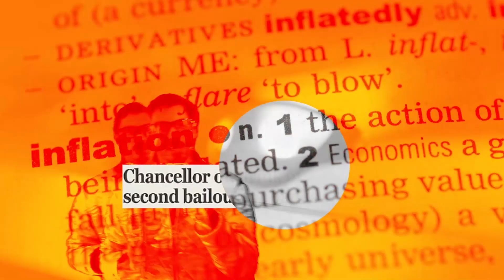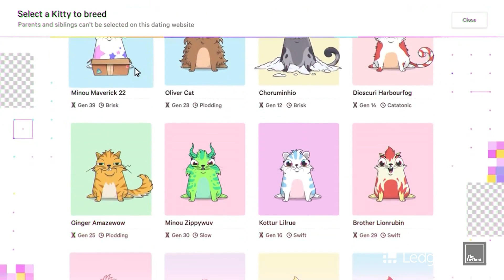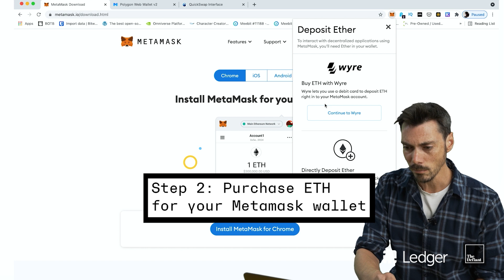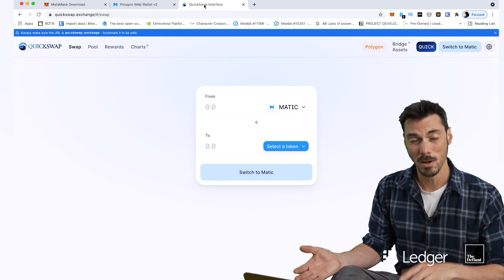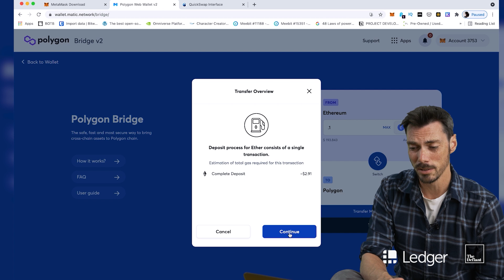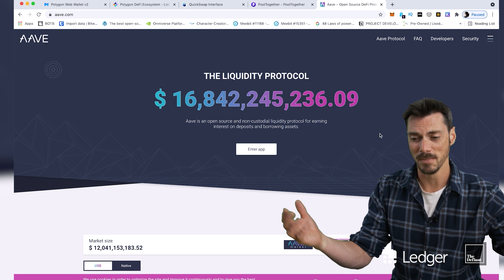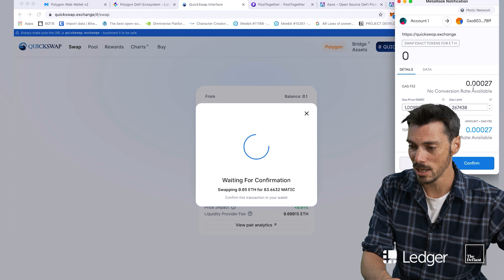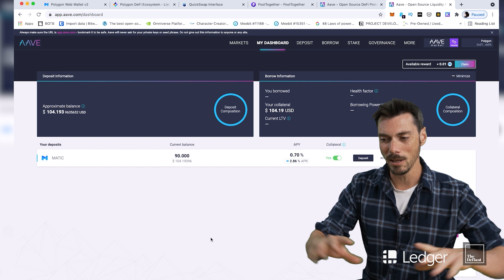Ethereum Layer 2 Solutions | School of Block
You know what they say, you gotta spend money to make money. But how much money do we need to get rolling in DeFi? Are there alternatives out there to soften that financial hit?  Well… yes, there are networks where you don’t have to spend quite as much, and they could spare you a pretty penny.

Enter Layer Two! Yes, some pricey problems but we are here to give you nothing but some bargain jargon.

Welcome, to School of Block!

0:00 Intro - Enter Layer 2 protocols
1:14 Recap: DeFi
2:17 Ethereum’s scaling capacity and gas fees
3:49 MetaMask: Your gateway to Web 3
6:24 Heading to Layer 2
10:48 What exactly is going on here?
12:53 Swapping and staking
17:25 Wrapping it up